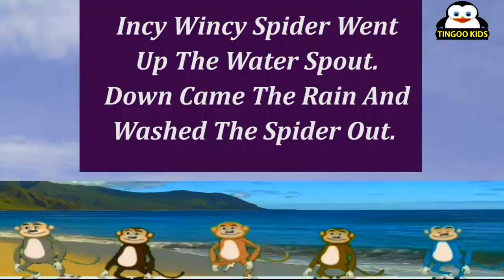Nursery Rhymes | Kids, Learn Incy Wincy Spider | Preschool Songs With Lyrics (Karaoke)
Nursery Rhymes & Kids Songs For Children (Best way to learn English for Preschool Homeschool):
Incy Wincy spider went up the water spout
So Incy Wincy spider went up the spout again!

Nursery Rhymes and kids songs are always great fun, and also the best way to learn English-speaking. It is the fastest way to learn English - by singing and play-acting along with these kids songs.

Tingookids brings you nursery rhymes, Aesop's fables, stories, kids songs, Christmas carols, education and learning videos. New content uploaded on a weekly schedule.

Click "Like" and "Add to... Favorite" if you like this video. Helps us make more!